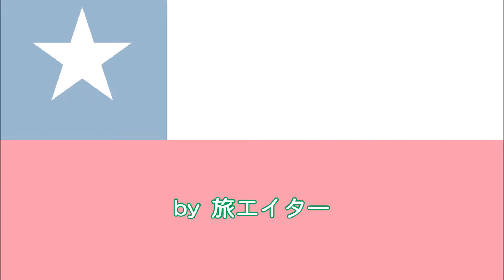【旅エイター】南米・チリ・イースター島『ラノ・カウ火口湖・ビデオ映像』・一人旅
島の南西端にある「ラノ・カウ火口湖」に行きました。直径約1,100mの火口湖があり、周りと湖面には植物も茂っていました。